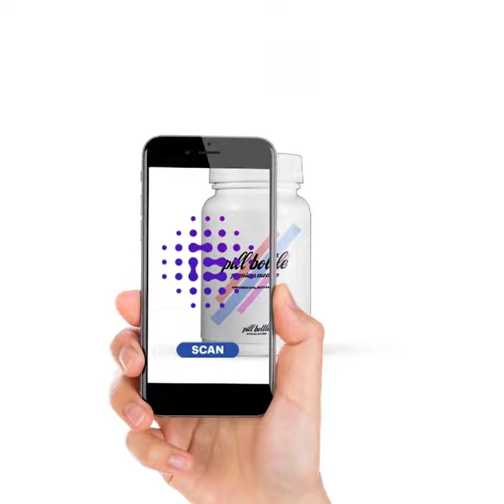Startups, we want to scale your impact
Three startups are ready to go global, but only one will win the Future of Life Online Challenge. Watch it in four bingeable episodes.